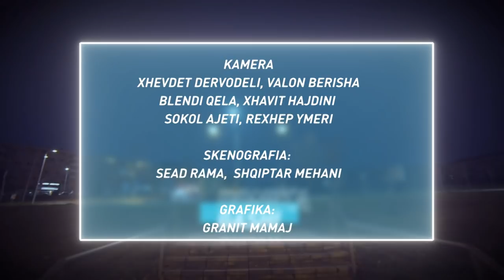NIN - Faton Shoshi & BUTA; Uki - 26.02.2018 - Klan Kosova